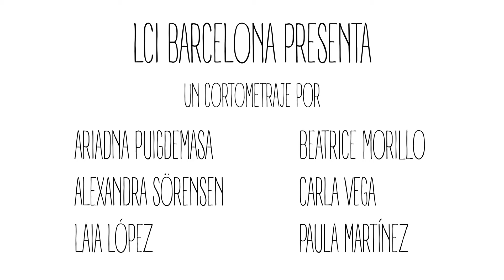"Lifetime" (2023) TRÁILER | Estudiantes de Animación - LCI Barcelona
Clara es una chica despreocupada, genuina y cariñosa. Lleva una vida cotidiana y es plenamente feliz; un entorno estable, un padre amoroso y una amiga de infancia con quién reír constantemente. Una noticia inesperada hará temblar la vida de la Clara y le hará replantearse su actitud vital.

Tráiler de "Lifetime", cortometraje final de carrera realizado por nuestras estudiantes de Animación Ariadna Puigdemasa, Alexandra Sörensen, Laia López, Carla Vega, Beatrice Morillo y Paula Martínez (promoción 2023).